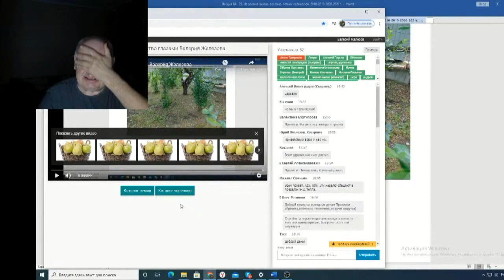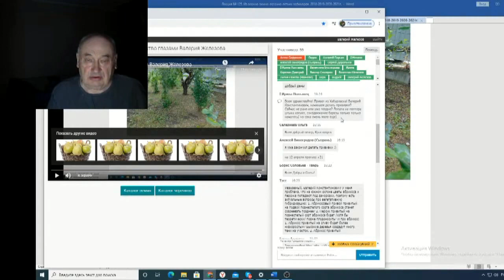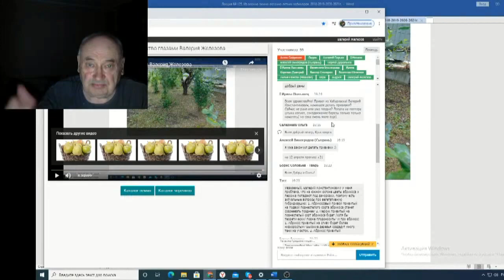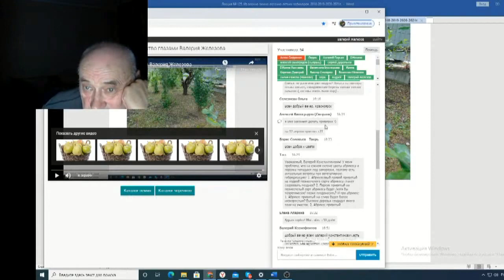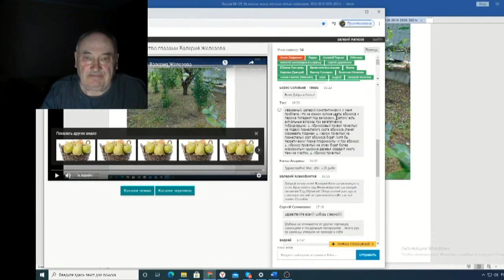Железов Валерий Вебинар 125 ч 3 Ответы на вопросы в чате 1 ч